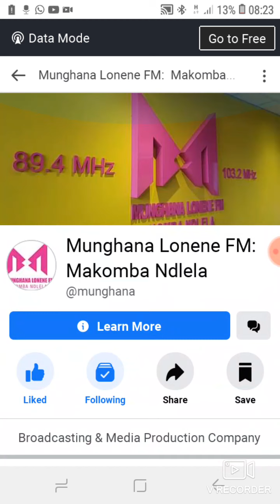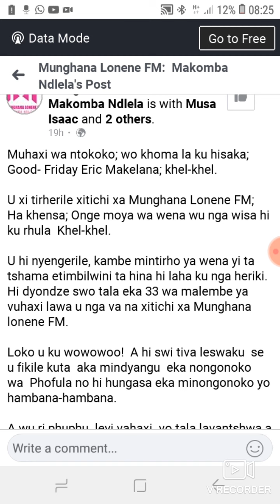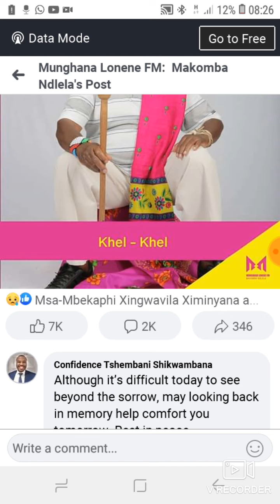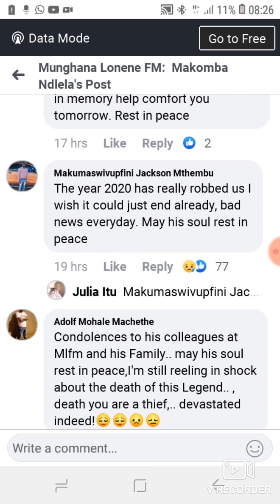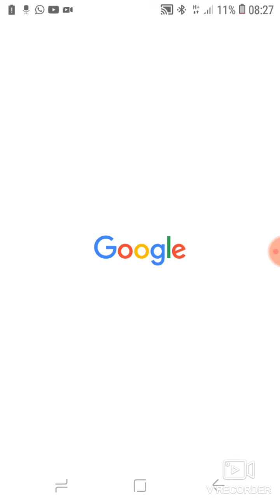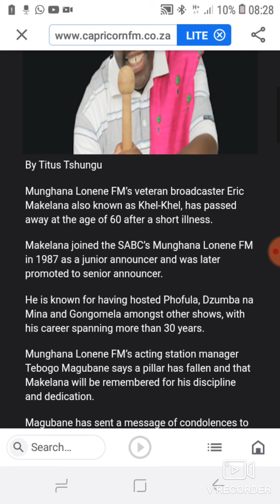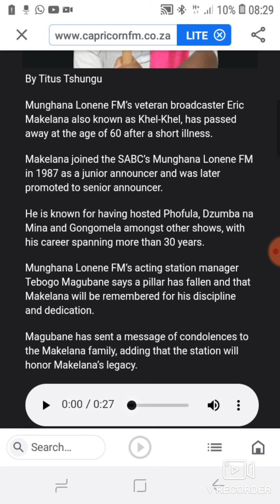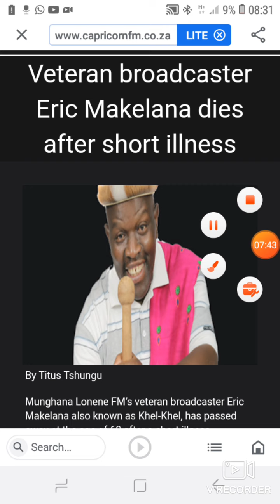What to know about LEGEND ERIC MAKELANA aka KHEL KHEL [ RIP VETERAN]